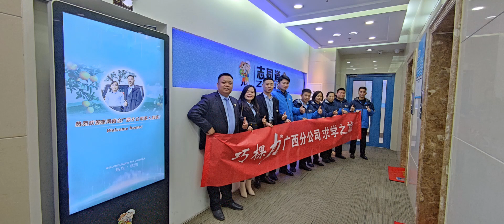The team members of the Guangxi branch of Cocoly fertilizer company came to the head office to visit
Since its inception, Cocoly has won the favor of farmers and is an excellent exporter. We have focused on one product in 11 years and are committed to increasing global agricultural production and income. The team of the Guangxi branch came to the head office to visit and study in a group. They were very enthusiastic.

Cocoly is the number one granular water soluble fertilizer in China and exported to 46countries.